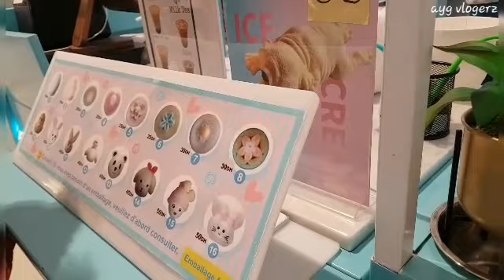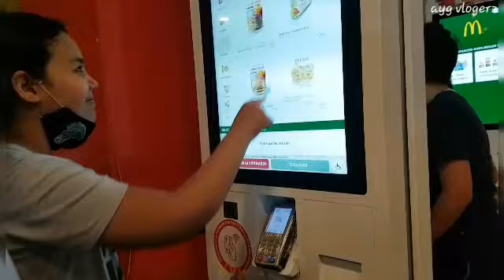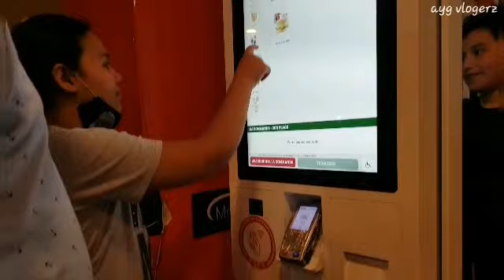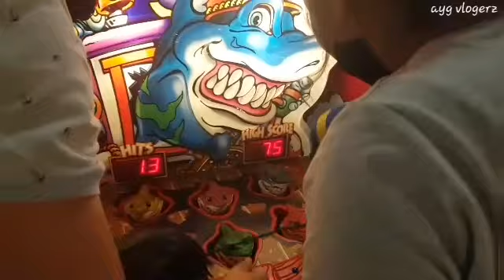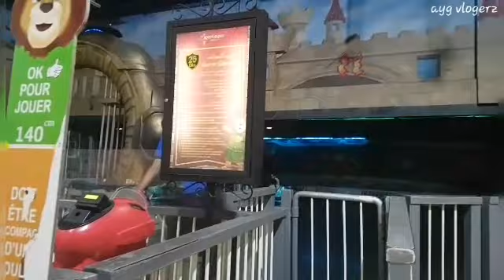adventure land | ayg vlogerz